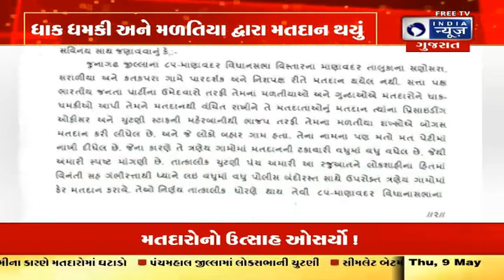JUNAGADH: 3 ગામોમાં ફેર મતદાનની માંગણી - India News Gujarat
જુનાગઢ  જિલ્લાના  85માણાવદર વિધાનસભા માં 3 ગામોમાં ફેર મતદાનની માંગણી કરતા કોંગ્રેસ ઉમેદવાર હરિભાઇ કણસાગરાએ જણાવ્યું હતું કે 85 માણાવદર વિધાનસભાની પેટા ચૂંટણીમાં માણાવદર તાલુકાના સણોસરા, સરાડીયા અને કતકપરા માં ફેર મતદાન કરાવવા માંગણી કરવામાં આવી આ અંગે અમે અધિકારીઓને કરેલ અરજી માં સીસીટીવી  ફૂટેજ અને વિડિયોગ્રાફિની સીડી ની પણ માંગ કરીછે અને એક તરફી મતદાન માટે  ધાક ધમકી અને મળતિયા દ્વારા મતદાન થયું હોવાની પણ અમે તંત્ર સમક્ષ ફરિયાદ કરી છે.

Congress candidate Haribhai Kansagara demanding re-voting in 3 villages in 85 Manavadar Assembly of Junagadh district said that in the by-election of 85 Manavadar Assembly, re-voting was demanded in Sanosara, Saradia and Katakpara of Manavadar taluka, in our application to the officials, CCTV footage and videography CDs have been submitted. We have also demanded and we have also complained to the system that the voting was done through intimidation and fraud for one-sided voting.